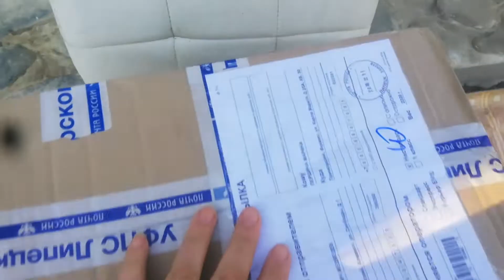Пришли розы из питомника Липецкая Долина роз.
Здравствуйте Друзья и гости моего канала в этом видео хочу показать вам свои новиночки роз которые я недавно заказывала в питомнике для своего сада.посылка# розы# новинки# питомник# обзор